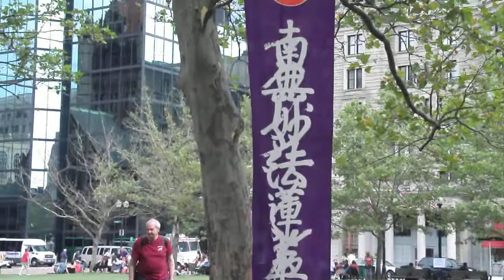Monks from Peace Pagoda chanting -- II : Festival for a Nuclear-Free Future (Copley Square)